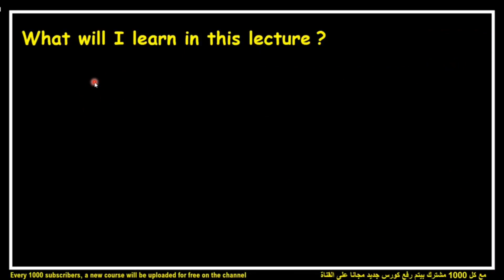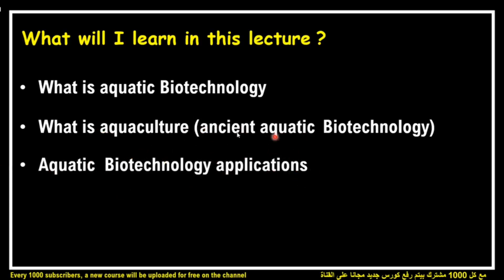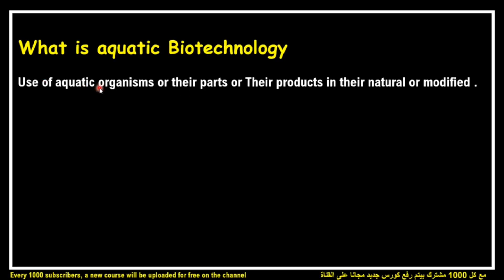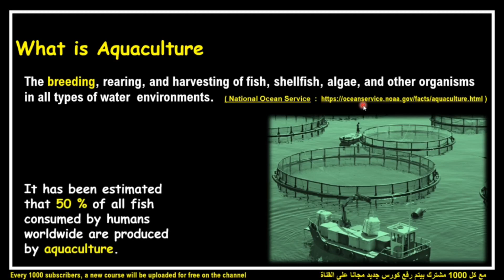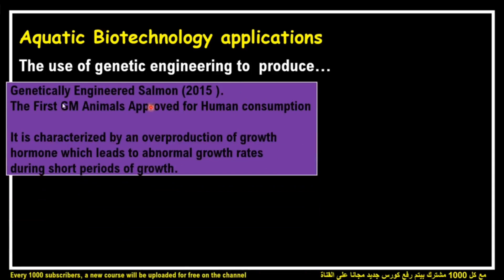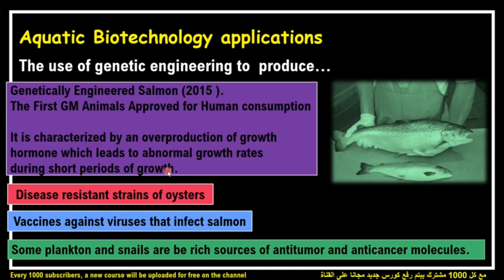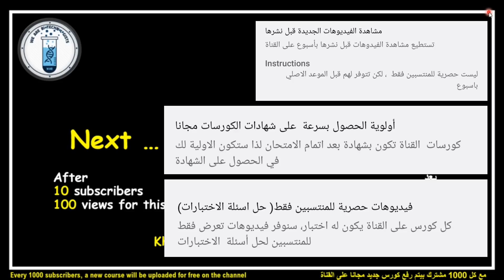6-11| Aquatic Biotechnology | Introduction to Biotechnology course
00:00 Introduction
01:50 Start of lecture
02:00 What will U learn in this lecture
02:33 What is aquatic biotechnology
What is aquaculture 03:20
Aquatic biotechnology applications 05:10
لو  حابب تكون متميز ويكون ليك مزايا زي فيديوهات خاصه ليك وشهادات وخصومات ومراجعات وغيره كتير  تقدر تنتسب في القناة عن طريق اللينك ده

لينك الامتحان
هيتم التعديل في خلال ساعات واضافته

لينك ال Play list الخاصة بالكورس بالكامل

القناة عليها كورسات تانيه زي
Introduction to genetics course- كورس مقدمة فى علم  الوراثة:

 Genetics terminology course   كورس مصطلحات علم الوراثة - شرح كتاب An A to Z of DNA science:

كورس انقسام الخلايا Cell division cycle